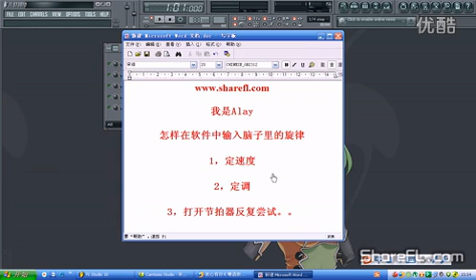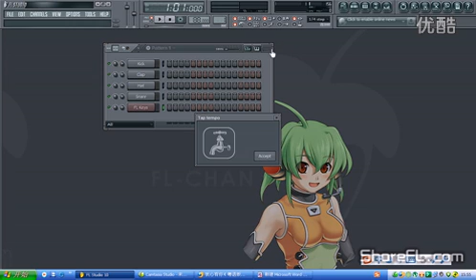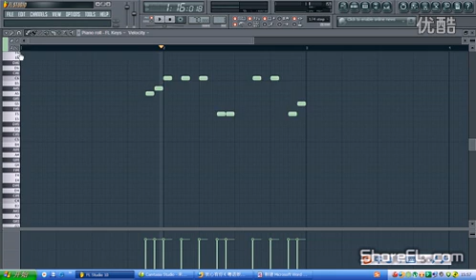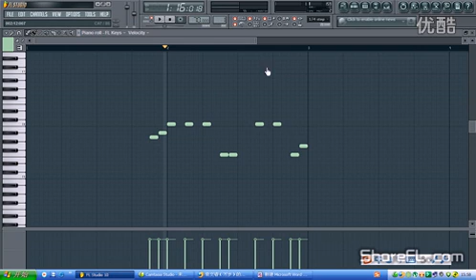[FL]將腦子的旋律輸入到軟體裡